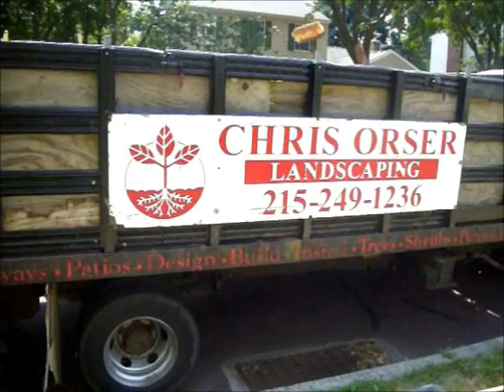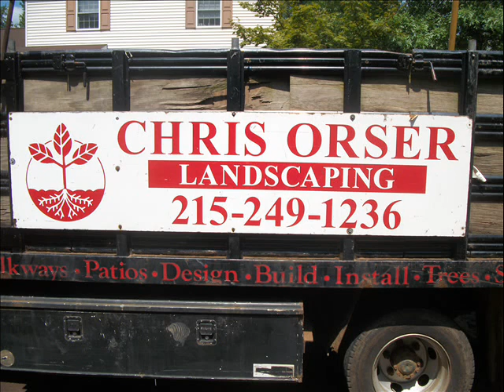Stone Bed Process.Richland Township Area: Bucks County, PA: orserlandscaping.com